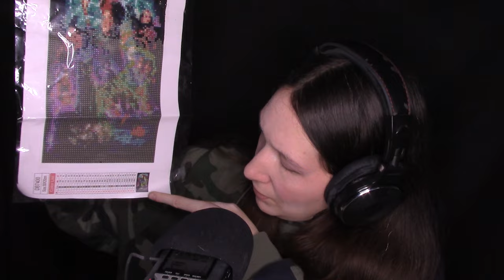ASMR mouth sounds, inaudible, tongue clicking... cose così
Video richiesto da @handluc spero ti piaccia, buon rilassamento a tutti :3